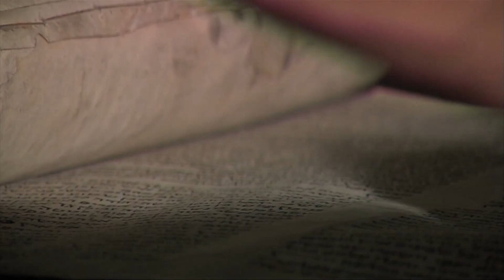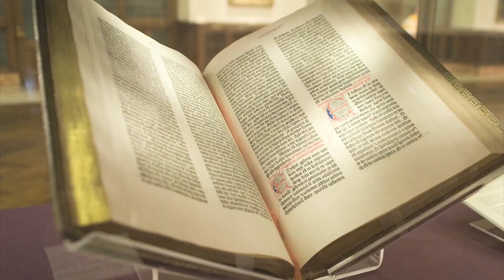Veja a segunda reportagem da série especial sobre a Palavra de Deus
Agora a segunda reportagem da série Deus Fala. Na Terra Santa, nossa equipe mostra a tradição bíblica na história de Israel, que começou a ser transmitida de forma oral e depois da forma como utilizamos bastante em nossos dias que é a escrita.

Na terceira e última reportagem da Série Especial sobre a escritura sagrada, nossos repórteres mostram como foram feitas as primeiras confecções dos evangelhos de Jesus Cristo.

Reportagem de Lurdinha Nunes
Narração de Lurdinha Nunes e Silvonei José
Imagens de Christian Media Center